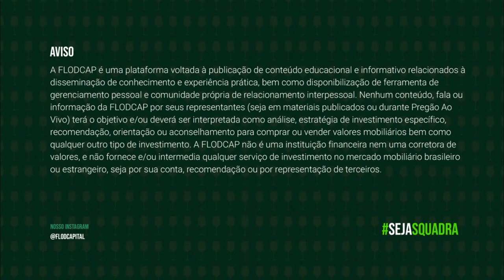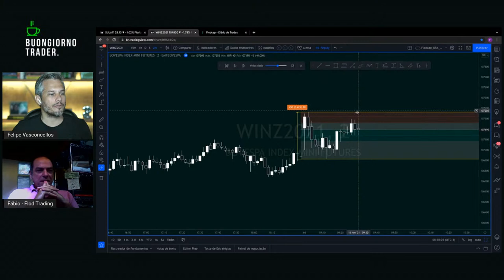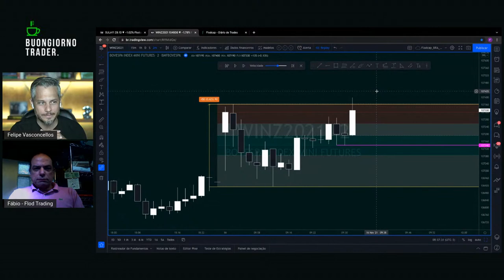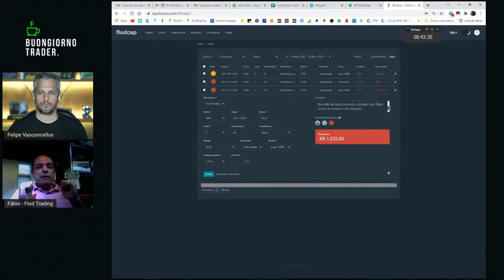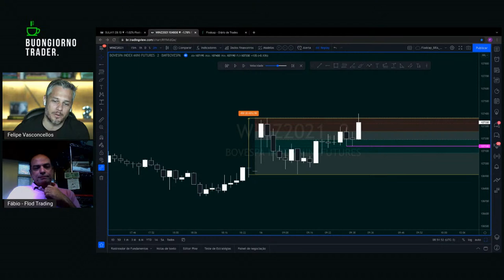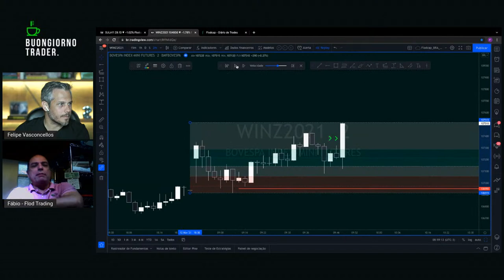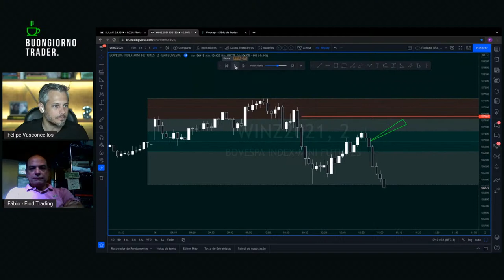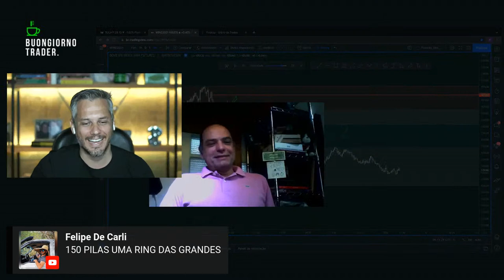BT#255 Mini índice e mini dólar (day trade) REPLAY SETUP TOSCANA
Buongiorno Trader acontece de seg a sex às 8h23 ao vivo. Eu comento as minhas operações do pregão anterior no Mini Índice e Mini Dólar (DAY TRADE).

Também compartilho insights e dicas práticas para melhorar sua performance como TRADER INVESTIDOR(A).

Não tem dinheiro para operar? Não tem disciplina?
Faça nosso teste na Flod Trading (Mesa Proprietária) e venha operar com o nosso capital.

COMECE
Venha comigo, INVISTA QUANTO PUDER PERIODICAMENTE e daqui uns anos teremos boas histórias pra contar. E o melhor, em qualquer lugar.

Todo trader deve ter a sua Carteira da Liberdade, assista esta playlist, ela pode mudar a sua vida

Espero que este conteúdo faça sentido pra você que deseja viver a liberdade. Enquanto não é Squadra, aja como Squadra. Faça o dinheiro trabalhar pra você.

Lembre-se, liberdade é uma questão de escolha.